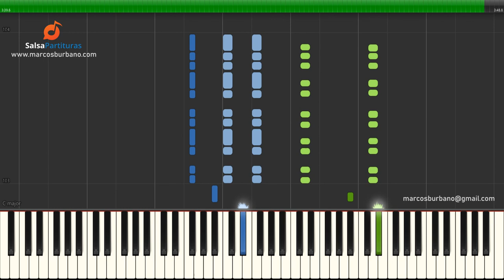BESAME MAMA (Poncho Sanchez) - Tutorial Piano Nota a Nota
Piano Sheet Music, Piano Midi, Backing Track